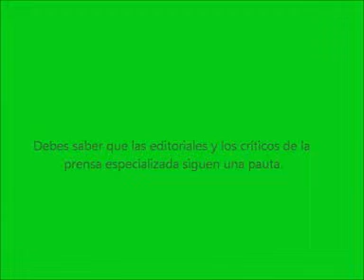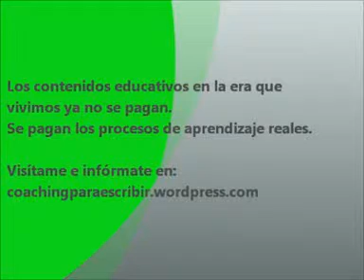Curso Gratis de Lector Profesional. Héctor D'Alessandro.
Si quieres adquirir mi libro Coaching para escribir con PNL.
Es el primer libro de coaching para escribir con
programación neurolingüísitca que se escribe en español.
Centrado en los aspectos motivacionales y en la
potenciación de la creatividad. Hace aportes novedosos
sobre cómo trabajan las palabras (sustantivos, verbos,
adjetivos) en el cerebro y su capacidad de bloquearnos o
abrirnos a la creatividad. Y muestra cómo el tipo y la
combinación de frases que utilizamos para escribir "son"
nuestro modo de pensar.
  Héctor D'Alessandro desarrolla modos de lectura
alternativos y muestra cómo se construye una manera de
pensar "científica" o "narrativa".
  Este libro cambiará muchas de las ideas que tenías sobre
la escritura y la inspiración.
Es un libro lleno de creatividad, pasión y entusiasmo.
Actívate haciendo coaching para escribir con
En skype: paulkaiman
Héctor D'Alessandro es un escritor y narrador oral, coach y profesor de escritura creativa.